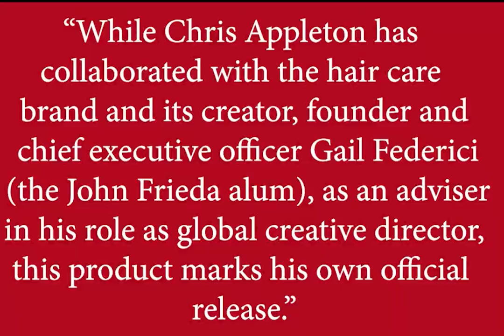Wow hairspray review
Wow guys Wow!  I hope you guys like my review. I really would love for Chris Appleton to do my hair I am not kidding!  This was the only hairspray that I could actually use and still run my fingers through it. So far I have had a good experience using it.  This is not a paid review but I wish it were as I definitely recommend it!

Please show me some love and follow my story! It's got a lot substance and you might be able to relate.

ThankYouForCheckingOutLuMESHtv